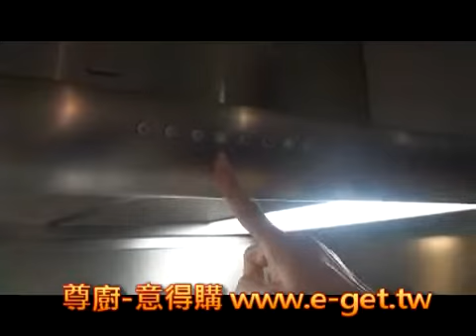尊廚-意得購 德國GAGGENAU COANDA不銹鋼油煙機AW280-790